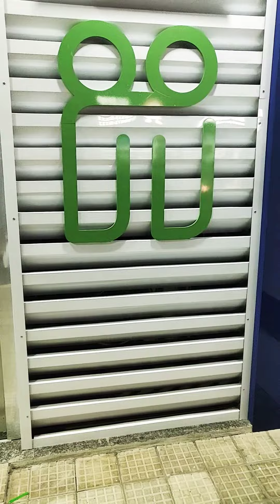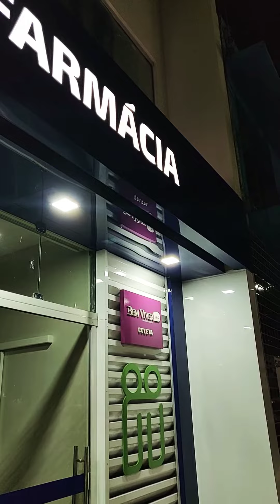SIIS - SISTEMA INTELIGENTE E INTEGRADO DE SAÚDE